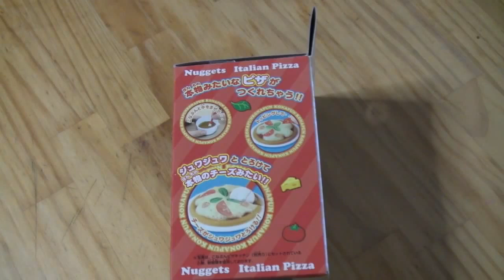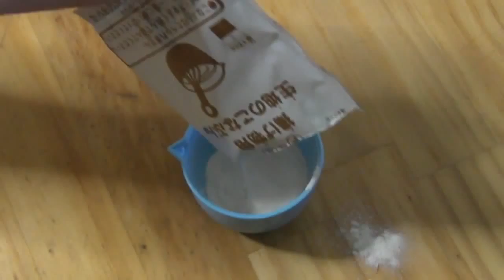가루쿡 코나푼 피자 & 치킨 Konapun Pizza Chicken